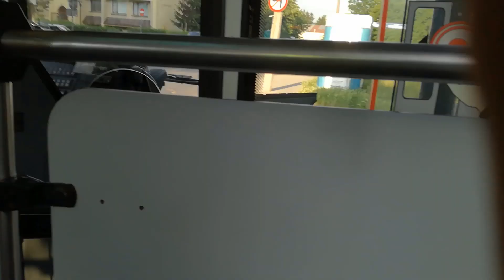Jelcz M181MB/3 "Tantus" DD477 - MPK Kraków [Nagrania + Przejazd z przodu, 144] [$]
Środa, a więc kolejne tantusowe wspomnienie.
Dzisiaj sobie powspominamy Jelcza DD477 - jednego z najgorzej zbierających się Tantusów w Krakowie.
Pod koniec wóz ten ledwo jechał pod górę przy gazie w podłogę. Na równi też nie było za dobrze i na tego Jelcza narzekano.
Za to jego pozytywną cechą był bardzo ładnie i specyficznie brzmiący most napędowy :).
Jak chodzi o przednie naklejki DD477 był to Jelcz Tantu :D.

Dzisiejszy zbiór składa się z 7 nagrań oraz bonusu.
Spis treści:
0:00 - nagranie od OmniCityKR z linii 164 z września 2017
13:05 - nagranie od Damiana M. z linii 503  z listopada 2017
23:45 - nagranie od ZFowca97 ze stycznia 2018. Autobus prowadził kierowca o pseudonimie "Stary Leń" nadanym przez autora co świadczy o stylu jazdy tego kierowcy.
34:45 - nagranie od OmniCityKR z linii 174 z marca 2017. Jest na nim podjazd pod górkę ze zrzutą.
39:55 - nagranie od Mervina, który chciał uwiecznić piszczący przegub w tym wozie - wrzesień 2017.
44:15 - nagranie od OmniCityKR z linii 503, jest to dalszy ciąg podróży, po moim przejaździe z czerwca 2018
50:35 - archiwalne nagranie z Nokii ZFowca97

58:14 - bonusowo dzisiaj pierwszy z takich zbiorów przejazd z przodu DD477 z maja 2018, który nagrałem jako pamiątka dla znajomego kierowcy Patryka, żeby zobrazować, że kiedyś prowadził taki kultowy autobus. Poddałem ten film obróbce usuwając z niego fragmenty dedykowane specjalnie dla niego oraz nasze dialogi.
Film na odcinku: Rżąka - Rondo Matecznego.
Możecie zobaczyć co nieco z pracy kierowcy oraz także krakowski krajobraz i tabor za przednią szybą, a także krakowskie dziury.

W tle zdjęcia autorstwa MN, Fotografia Komunikacji oraz mojego.

DD477 został odstawiony 23 czerwca 2018 roku. Na 3 dni przed udało mi się z niego nagrać przejazd

Następnie autobus został w licytacjach sprzedany do Kłosoka i służy tam za części do dwóch pozostałych Tantusów DD473 i DD475. Jego los jest przesądzony...

Rocznik 2007
MB OM457HLA/III (299KM) + Voith D864.3E (4)

//Omni

Nagrania od OmniCityKR, Damiana M., ZFowca97 oraz Mervina